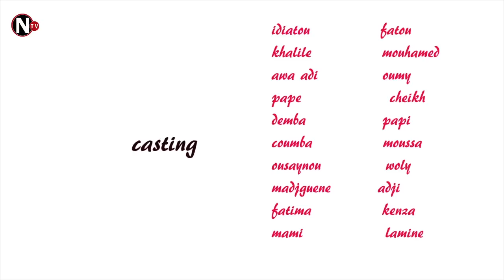série - lici biir - épisode 22